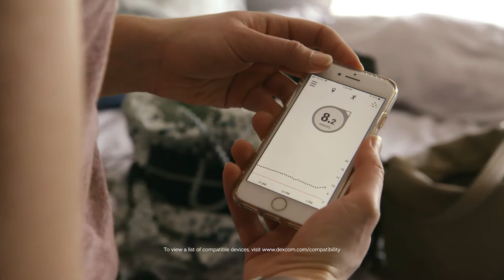The Dexcom G6 Helps Fitness Pro Stephanie Stay on Top of Her Diabetes Management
Managing type 1 diabetes is challenging and unpredictable. See how Stephanie uses her Dexcom G6 Continuous Glucose Monitoring (CGM) System in her busy life to stay in charge of her diabetes management while she’s on-the-go.

LBL017729 Rev001